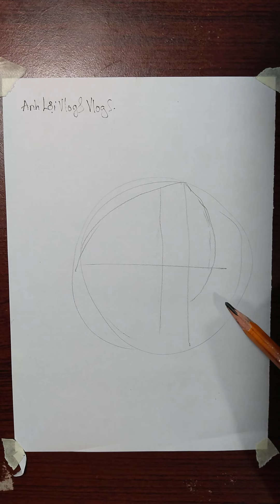Vẽ Hình Đầu Hanuman Khmer || Lợi Vlogs